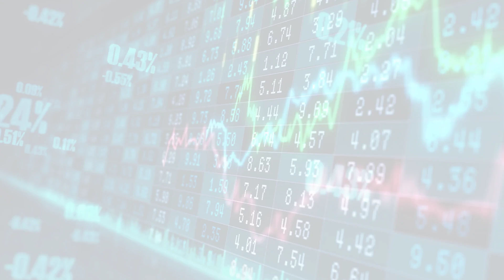MarketWatchLists: Cannabis Update for Wednesday, March 29, 2023, 17:05 EST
MarketWatchlists Cannabis Watchlist.

Watchlist Companies:
- Planet13 (PLTH.CN) CAD 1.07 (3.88%)
- GrowGeneration (GRWG) USD 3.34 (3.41%)
- OrganiGram Holdings (OGI) USD 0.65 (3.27%)
- Tilray (TLRY) USD 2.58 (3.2%)
- Cara Therapeutics (CARA) USD 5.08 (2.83%)
- TerrAscend (TRSSF) USD 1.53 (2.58%)
- Sundial Growers (SNDL) USD 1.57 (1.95%)
- 22nd Century Group (XXII) USD 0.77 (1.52%)
- Aurora Cannabis (ACB) USD 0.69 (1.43%)
- Village Farms International (VFF) USD 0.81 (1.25%)
- Cronos Group (CRON) USD 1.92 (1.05%)
- Curaleaf (CURLF) USD 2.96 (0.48%)
- Canopy Growth (CGC) USD 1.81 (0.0%)
- Green Thumb Industries (GTII.CN) CAD 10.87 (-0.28%)
- WM Technology (MAPS) USD 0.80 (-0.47%)
- Trulieve Cannabis (TRUL.CN) CAD 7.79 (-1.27%)
- Cresco Labs (CRLBF) USD 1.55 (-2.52%)
- InterCure (INCR) USD 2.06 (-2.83%)
- Verano Holdings (VRNOF) USD 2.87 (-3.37%)
- Columbia Care (CCHWF) USD 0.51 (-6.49%)

About:
MarketWatchLists is a service provided by Praefidi.